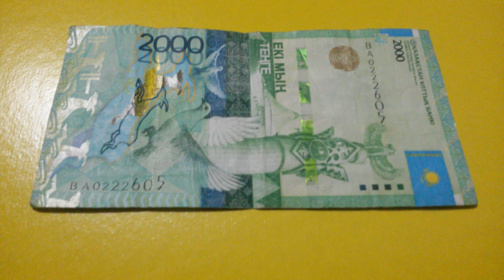БАНКНОТА 2000 ТЕНГЕ № серии ВА0222605 на болотно-жёлтой поверхности Пятого Января - ДЕНЕЖНЫЙ ПОТОК